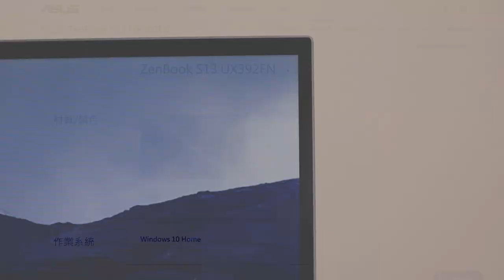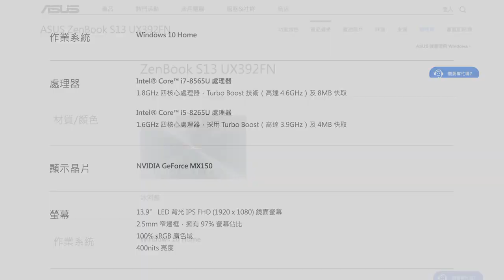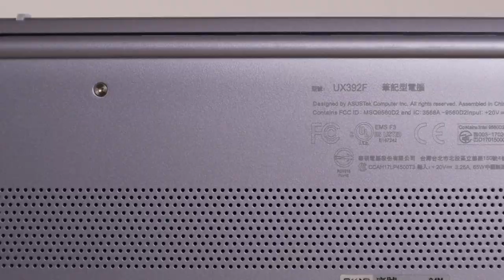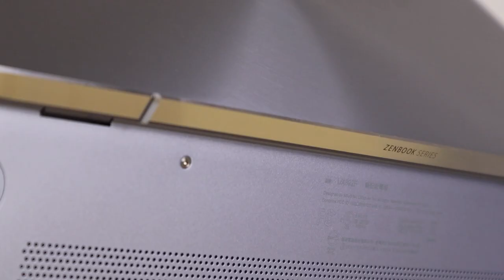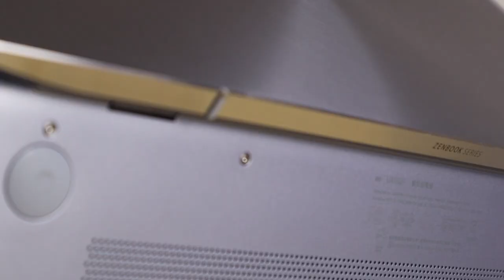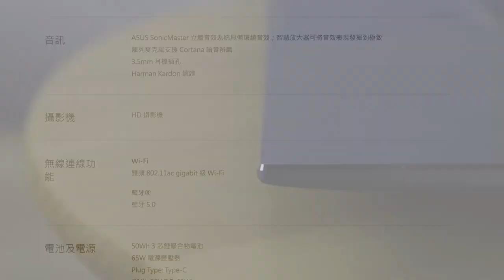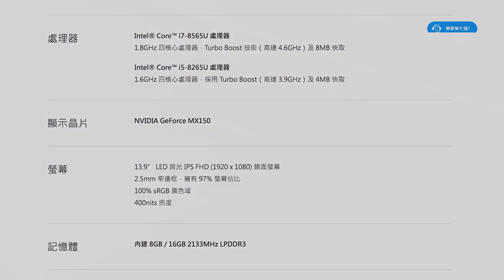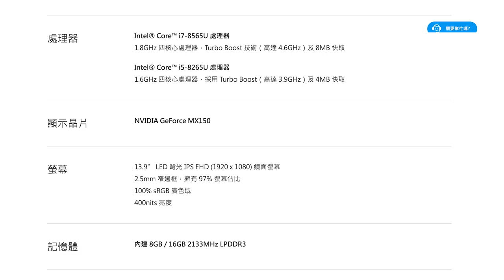【觀點】ASUS ZenBook S UX392 華碩年度輕薄旗艦 97% 螢幕佔比、主機身 CNC 一體成型、搭載獨立顯卡 MX150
很多人第一次看到 UX392，都會被超窄邊框吸引，螢幕占比更是來到驚人的 97%。UX392 縮窄上邊框的同時，仍然保留了相機鏡頭，因此可以看到突起的區域。1.1Kg 的輕量，單手拿著筆電都不太需要擔心沒拿好滑出去。此外 A 面的經典髮絲紋，也有不錯的摩擦力。

勘誤
2:04「UX392 的底部也是金屬的～」